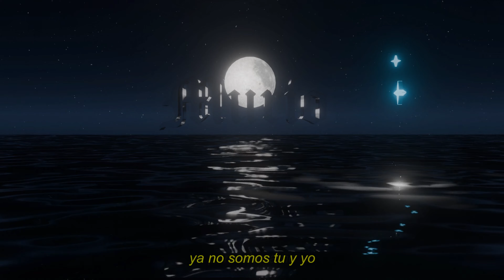Beam - MURIO prod. Pablino (lyric video)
Creditos.